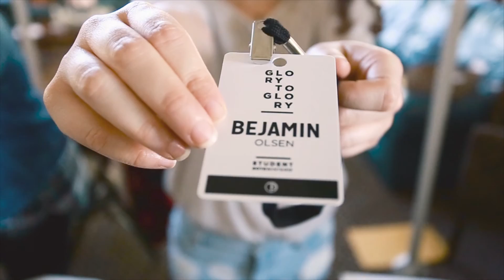OTE Winter Weekend Recap 2017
26_01_2016 by DR
Piano: Faith Wake.
Sunset Surf (Original Mix) by Ampryx